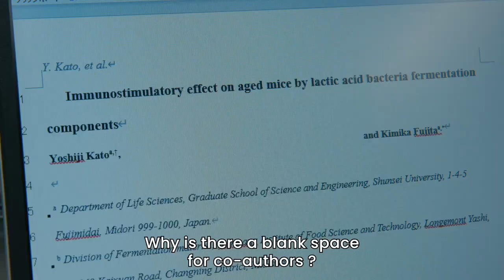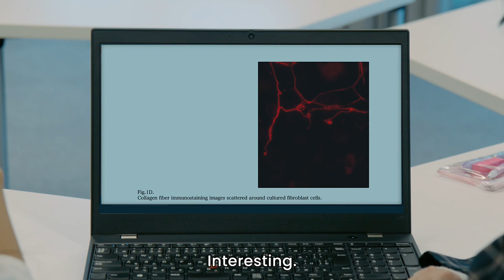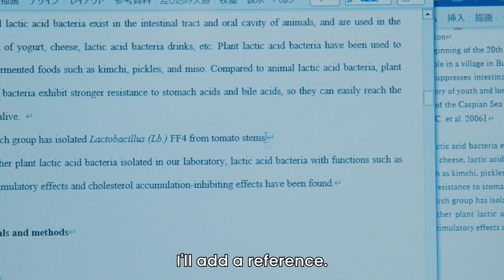"Gaps in Ethics 3" Natural Sciences Version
This educational video covers QRP(Questionable Research Practice) in the field of Natural Sciences.
A student and an associate professor both confront thier past research behavoir.
Please visit our Portal to see other titles in ”Gaps in Ethics ”
For more information about research integrity, please visit our Portal. Research Integrity Portal